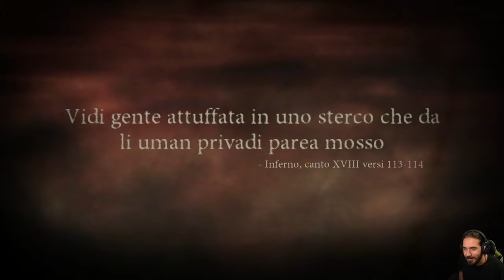Dante's Inferno - EP 3 - Minosse, Il Giudicatore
HI HI People of Youtube! Benvenuti su Dante's Inferno!